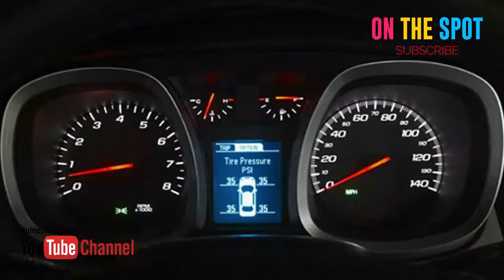Chevrolet Captiva 2018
Informasi Terkini Chevrolet Captiva

Reputasi ACDelco tak terbantahkan lagi. Diakui sebagai pemimpin global di bisnis suku cadang untuk otomotif (genuine dan aftermarket), secara global ACDelco memiliki lebih dari 90.000 item suku cadang yang meliputi 37 jenis produk. Produknya meliputi suku cadang seperti aki, busi, filter oli, filter udara, karet wiper, komponen rem, alternator, radiator, komponen pendingin dan pemanas. Termasuk juga suku cadang untuk keperluan off-road, komponen kapal dan mesin-mesin industri. Di Indonesia, GMI meluncurkan suku cadang ACDelco yang meliputi: oli mesin bensin maupun diesel, oli transmisi dan diferential, minyak power steering, filter oli, filter udara, fuel filter, kanvas rem dan kopling set.

Chevrolet Captiva 2018 harganya Rp430,5 - Rp499,5 Juta

SPESIFIKASI Chevrolet Captiva 2018
Tampak Depan Chevrolet Captiva
Tampak depan medium Chevrolet Captiva
Tampak Depan Bawah Chevrolet Captiva
Tampak samping Captiva
Tampak belakang serong Captiva
Tampak belakang Captiva
Tampak belakang Captiva
Tampak kanan Chevrolet Captiva

Warna Chevrolet Captiva 2018
Captiva tersedia dalam 4 warna yang berbeda - Summit White, Black Sapphire, Auburn Brown and Steel Grey Metallic